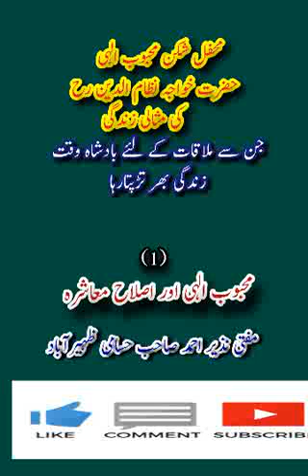Mahboob e ilahi our islahe muashira (1) mufti Nazeer Ahmed sab husami zaheerabad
ULOOMUL QURAN ZHB